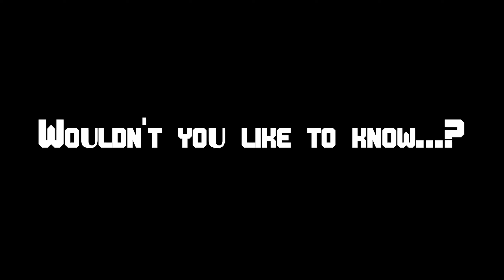BURN THE HERETIC! | Resident Evil 7: Biohazard (Playthrough) #8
Round 2 against Marguerite...
POST BITRATE: ~30 Mbps
MORE BELOW...

“Resident Evil 7: Biohazard“, its DLC, Season Pass, and the all-encompassing Gold Edition, are available for PC (Microsoft, Steam, Humble Bundle), PS4, and Xbox One and Series X/S consoles.